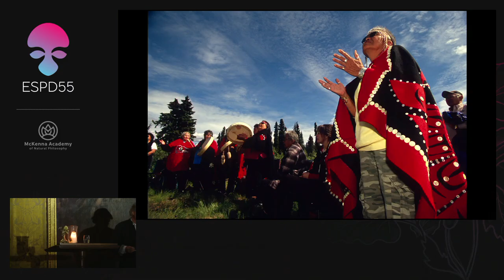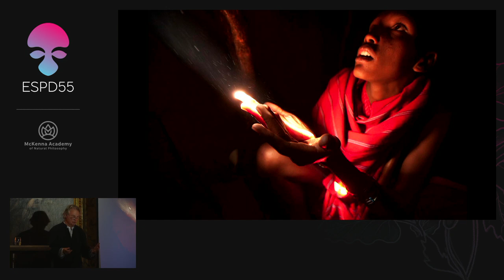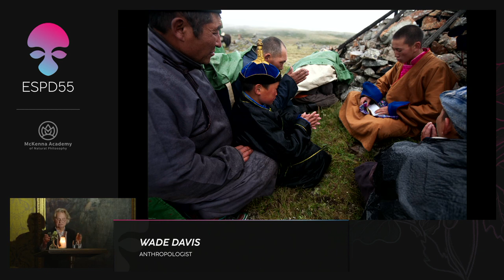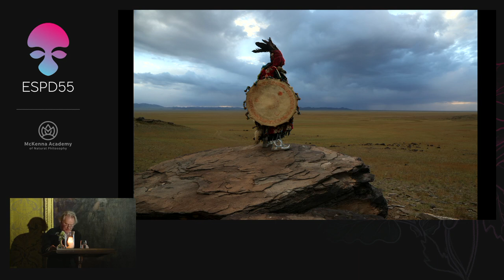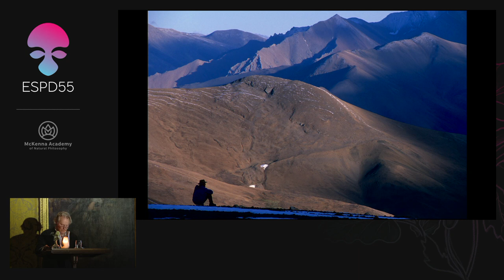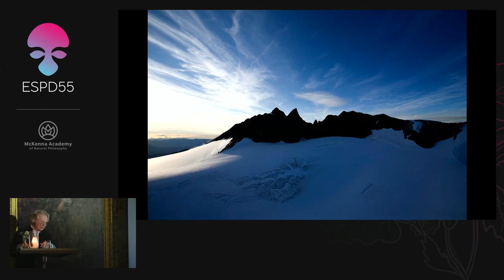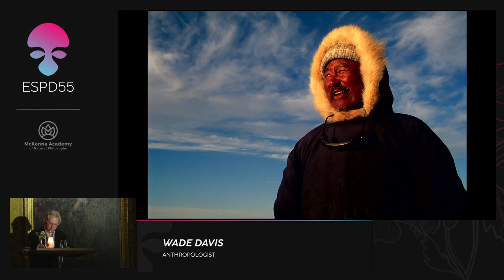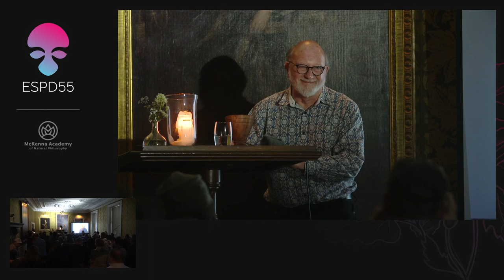ESPD55 - Wade Davis - "Where we are and where this might all be going"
"Where we are and where this might all be going"
ESPD55 / ETHNOSPHERE
Contemporary cultures of psychoactive plant use
Speaker: Professor. Wade Davis, PhD
Professor of Anthropology
BC Leadership Chair in Cultures and Ecosystems at Risk at the University of British Columbia
Ethnobotanist
Author
Filmmaker
Presented on May 26th 2022
Hosted at St. Giles House, UK